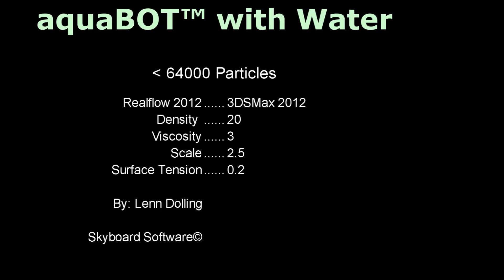aquaBOT™ 64k Particles [WIP] 8cupaday dot com by Skyboard Software© [LENN DOLLING]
Working with RealFlow 2012 and 3DSMax 2012
By: Lenn Dolling

project: 8 Cups A Day™ Android App Mascot

Built with Unity3D